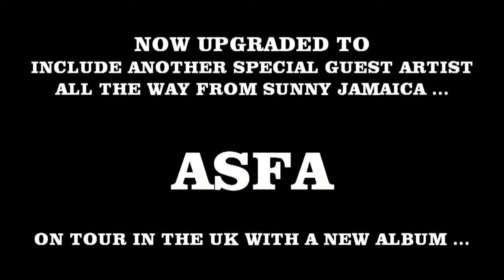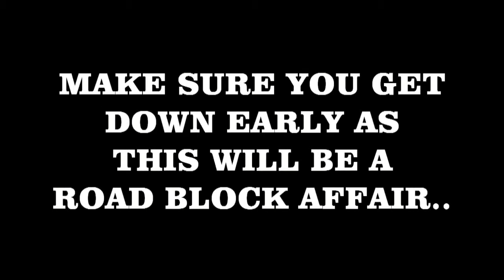TTI HIM celebration BTS REGGAE STUDIO JAM 23 07 15 Pt 006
JOIN THE LIVE EVENT.. FREE PARTY RASTA HQ ON THURS 23rd JULY 2015

FREE ENTRY - ALL WELCOME FAMILY DAY * BOUNCY CASTLE * ENTERTAINMENT * STALLS * DANCERS * SINGERS * RAPPERS * POETS * DRAMA * LIVE DJ - TTI SOUND plus GUESTS FREE PARTY & STAGESHOW - DONATIONS WELCOME

REMEMBER THIS IS JUST THE FIRST REHEARSAL AFTER OVER TEN YEARS SINCE WE LAST PLAYED THE ALBUM... JAH BLESS... :)